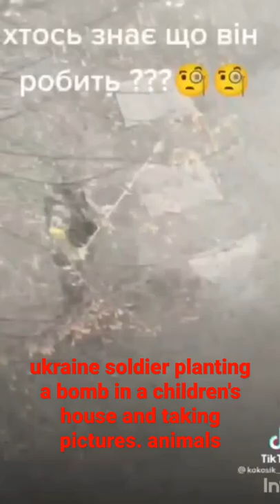ukraine soldier planting a bomb in a children's house and taking pictures.